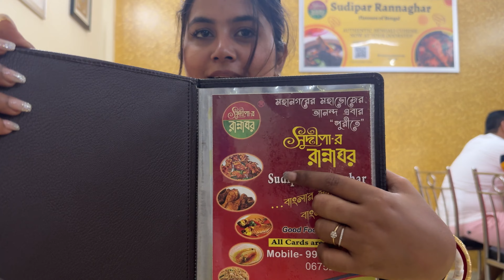পুরীতে ঘুরে এলাম ১ দিনের জন্য ; চলো ঘুরি আসি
(Dipanwitapaul_official)

daily vlog,daily life vlog,bengali vlog,bangla vlog,dipanwitas vlog,my wedding vlog,after marriage vlog,asta mangala vlog,wedding vlog